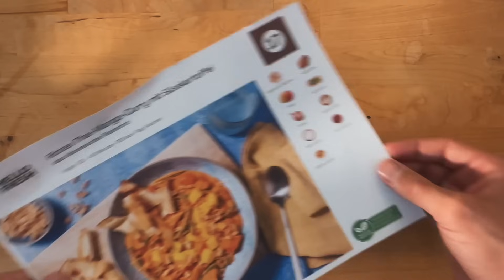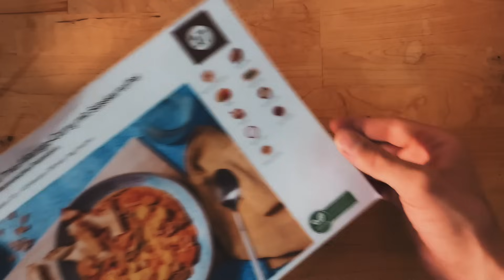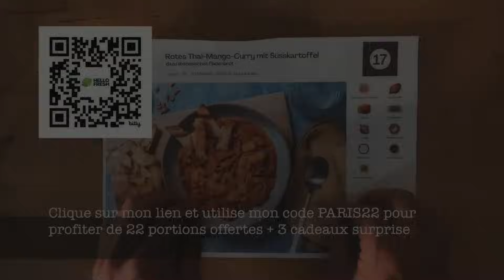ASMR I Le MARCHAND de POTIONS 🧪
Cliquez sur mon lien et utilisez mon code PARIS22 et profitez de 22 portions offertes + 3 cadeaux surprise !

Voici une vidéo asmr : mets une paire d'écouteurs

Dans cette vidéo, je suis un marchand de potions. Pour célébrer Halloween, me voici dans la peau d'un sorcier. Tu vas apprendre à te servir décemment des larmes de sirène, du sang de vampire et de l'eau de l'Atlantide.

Rejoins moi sur TikTok pour des lives relaxants 🙏🏻

Attention : j'ai ajouté plein de nouvelles contreparties sur Tipeee 💙 Tu souhaites une petite carte postale de Paris, une vidéo ASMR personnalisée ? C'est par ici :

Si tu souhaites m’aider à obtenir plus de matériel pour améliorer mes vidéos, tu peux faire un don si tu le souhaites.